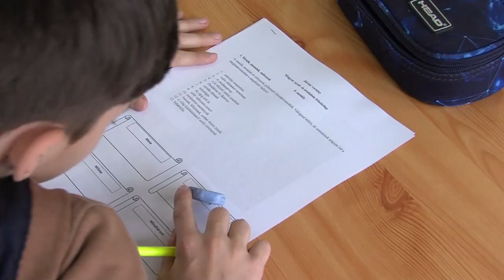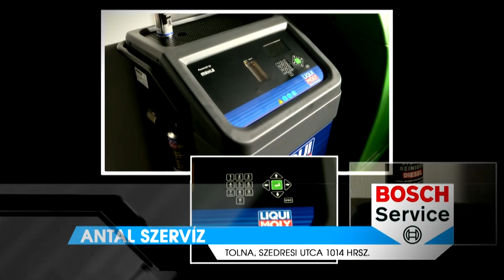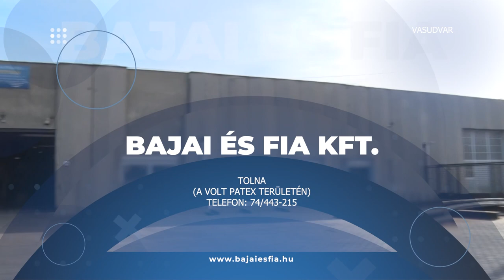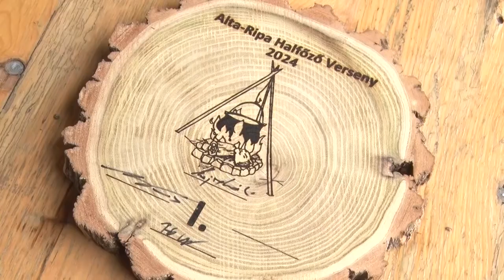Thelena magazin - Tolna 20240724 R 0850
Jöhet a tiltás - nem lehet mobilozni az iskolákban
Kié a legjobb halétel?
Strandröplabda verseny - Fadd-Dombori